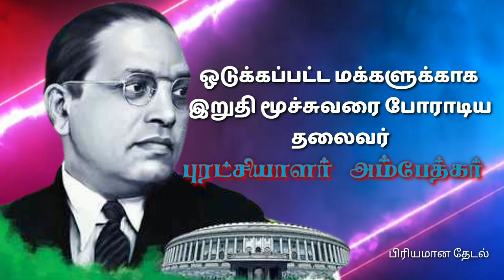dr. Ambedkar சாதிதான் சமூகமென்றால் வீசும் காற்றில் விஷம் பரவட்டும்-புரட்சியாளர் 💙 Priyamana dhedal 💞